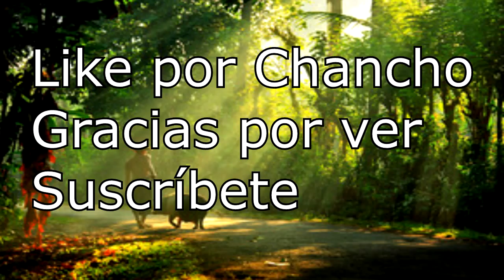❤❤❤❤❤El criador de gallinas y Chancho ❤❤❤❤❤❤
Este es un texto que me escribió una buena amiga y me hizo mucha ilusión, decidí grabar y al comentarla la idea se animó a grabar también, espero que os guste!

Un like para Butterfly!!

Texto

Esta es la historia de un viejo criador de gallinas. Pelo canoso, barba descuidada, todos los días lucía el mismo mono, desaliñado y remendado, con el que cubría un cuerpo flaco y desgastado por el paso del tiempo. Su sombrero de paja, el doble de grande que su cabeza, encerraba los que un día fueron pensamientos libres.

Ahora, sentado en su granero,  mira al horizonte y no ve nada más que tierra vacía dejándose llevar al son del viento y un árbol seco, aislado del mundo mientras sus fieles gallinas corren por la arena seca y resquebrajada, tan abierta como sus heridas.

Todos los días despierta, se levanta, sonríe y comienza a hablar con sus pequeñas y feroces bestias, aquellas que le cuidan y le miman, mientras un cerdo imita los pasos de aquel viejo granjero. Ya en el rancho pone la música a todo volumen porque sabe que aquel viejo testarudo que le perseguía por el pueblo, dándole bastonazos, ya no estaba allí para regañarle. A la vez que la música sonaba él recordaba y, por un instante, reía.

Todos los días soltaba a las gallinas, aquel fiel ejército que le hacía compañía y, al ritmo de la gramola, paseaban por sus desiertas memorias, haciendo honor a aquella muchacha risueña, con la esperanza de que algún día la encontrara debajo de las flores de aquel árbol que ahora yace a su espera.

Cada vez que un día muere sus esperanzas caen como lluvia de abril, mas se da cuenta de que no está solo, coge su orca y se pone manos a la obra. Dando de comer a sus oídos, pues la soledad le dejó de lado con un último regalo.

Pequeñas bestias se ponen en camino detrás de un viejo malherido en busca del amor que un día dieron por perdido. Estampando aquel sombrero contra el suelo, escupiendo las mentiras que éste le susurraba como diablo que embauca a un viejo de alma y joven de mirada.